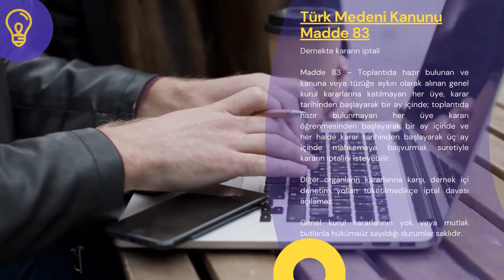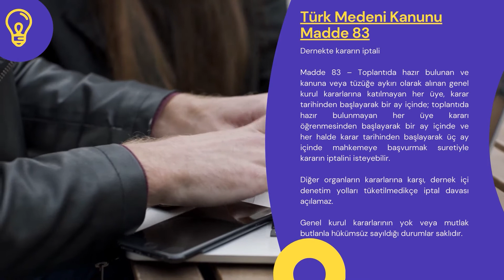Türk Medeni Kanunu Madde 83 - TMK 83. Madde